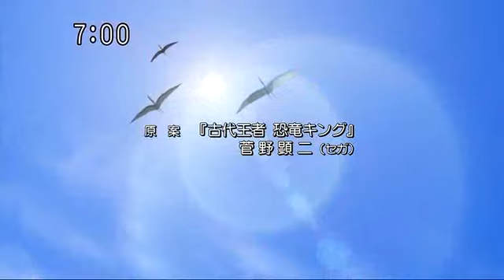Dinosaur king Japanese Dub Season 1 Episode 13 大脱出!アクト基地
Dinosaur king Japanese Dub

Japanese

大脱出!アクト基地

Dai Dasshutsu! Akuto-kichi
Great Escape! Act Base

English:

Escape from Zeta Point